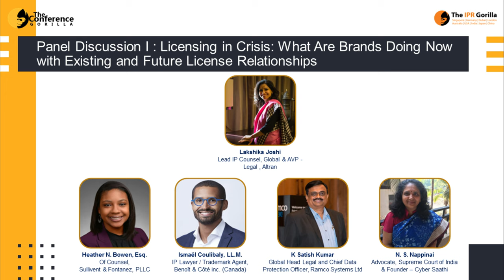The IPR Gorilla | Virtual IP Conference 2020 | Future License Relationships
The Conference Gorilla organized "The IPR Gorilla Virtual IP Conference " presents: -

Panel Discussion I: Licensing in Crisis: What Are Brands Doing Now with Existing and Future License Relationships

Moderator: Lakshika Joshi, Lead IP Counsel, Global & AVP –Legal, Altran

Panelists:
Heather N. Bowen, Of Counsel, Sullivent & Fontanez, PLLC
K Satish Kumar, Global Head Legal and Chief Data Protection Officer, Ramco Systems Ltd
Ismaël Coulibaly, LL.M., IP Lawyer / Trademark Agent, Benoît & Côté inc. (Canada)

About us
The IPR Gorilla provides a perfect platform for conducting presentations, Panel Discussion I, sharing the knowledge, one on one meeting with your potential audience. We invite IP/Legal experts, corporate counsels and investors to discuss the solution for Key issues and challenges faced by the Legal & IP professionals in the present time.